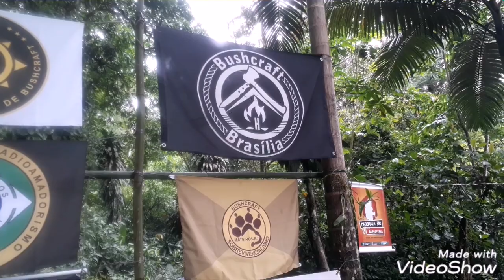ENGB 2019 - Acampamento dos Desbravadores RL - PARTE 2#sobrevivencialismo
Amigos essa é a parte 2 da série de vídeos gravados no ENGB 2019. Nesse vídeo você vai conhecer meu grupo de bushcraft, nosso acampamento e parte da nossa culinária. Espero que goste! Deixe sei comentário e confere se é inscrito no Canal!